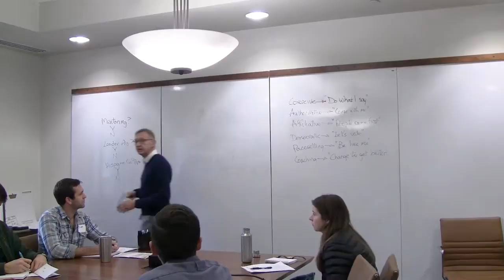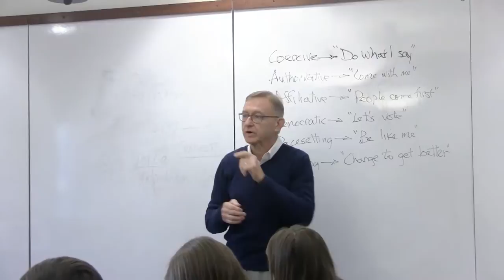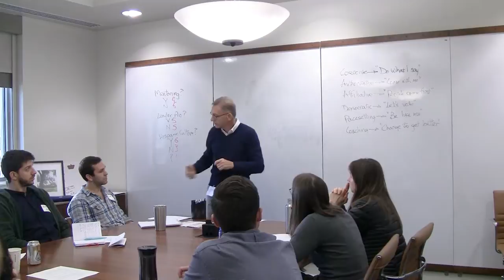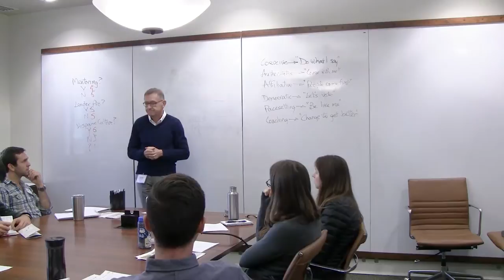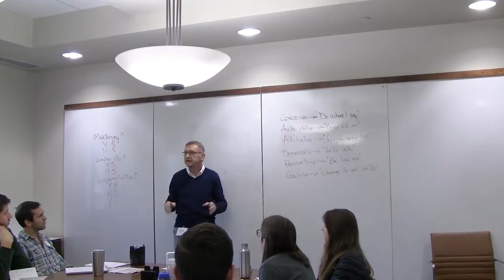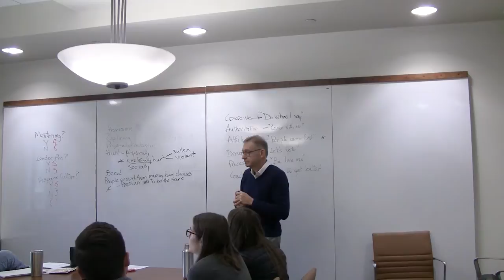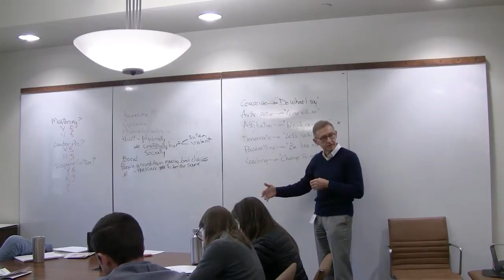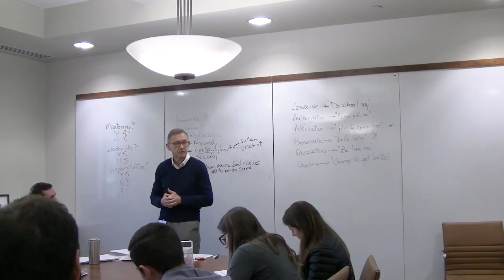Ed Perry: Leadership That Gets Results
Real leaders help us overcome our own limitations and make us do better than on our own. As you work with Explorers, what leadership style will make you most effective in fostering meaningful, positive changes to their lives?